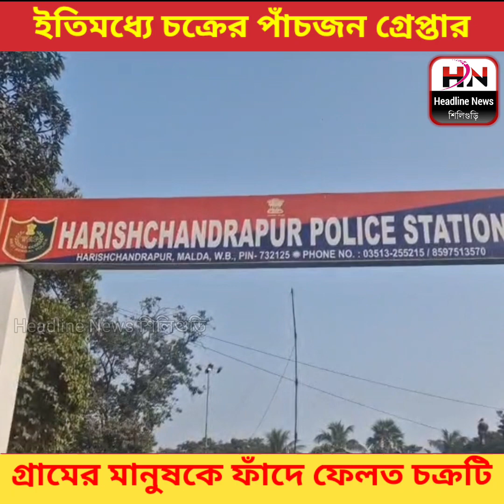সুস্থ মানুষরা পাচ্ছে প্রতিবন্ধী ভাতা